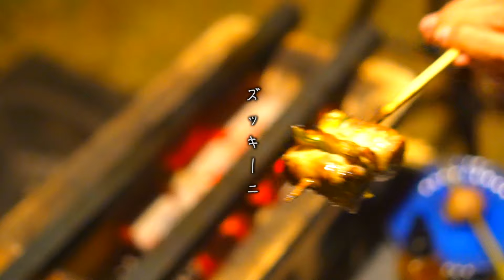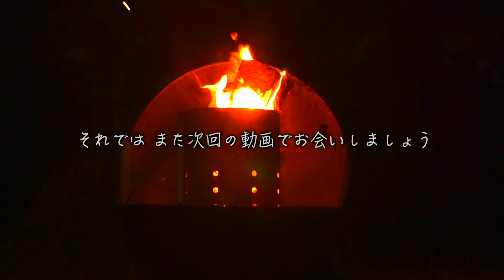素人が本気で挑む！炭火焼きの魔力に取り憑かれた結果ほぼ お店レベル？豚バラ野菜巻き串【ソロキャンプ】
＊ご覧いただき ありがとうございます、NIQJAのRoy(ロイ)と申します。動画字幕のON/OFFは画面の「CC」マーク｜言語選択は ⚙︎「設定」でいつでも変更可能です。
▼【サブチャンネル｜BGM無し環境音専門】
▼【今回の献立】
⦿豚バラ野菜巻き串(ネギ・豆苗・マッシュルーム・ミニトマト・ニラ・万願寺とうがらし・えのき茸・ズッキーニ・さけるチーズ紅生姜)
▼【各SNS】
▼【お仕事依頼】
＊⚠️立て込んでいる為、全てのメールに返信対応が出来ない場合もございます。予めご了承下さいませ🙇
▼【お願い】
⚠️不適切(ネガティブ意見含む)と判断したコメント(チャット含む)に関しましては【非表示・削除等】の処置を行う、もしくは【然るべき対応(法的機関へ情報提供)】を行う場合がございます、予めご了承ください。

⚠️概要欄を読まれてないようなコメント(チャット含む)には反応しないことがあります。

⚠️その他「禁止事項」はプローフィール説明欄にて記載(＊要確認)。
▼【感謝多謝】
＊ 概要欄を最後まで読んでくれた皆さん、いつもルールを守ってくれてありがとうございます。